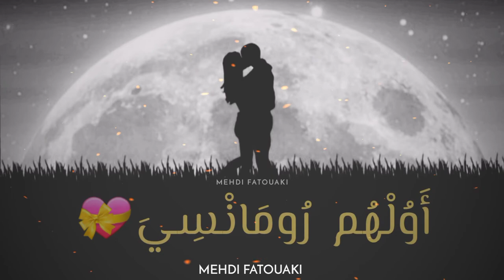حالات وتساب مغربية رومانسية مشهورة "هاد دنيا عندي غير نتيا 💨♥️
الصفحة الرسمية

ورابط حساباتي

MEHDI FATOUAKI